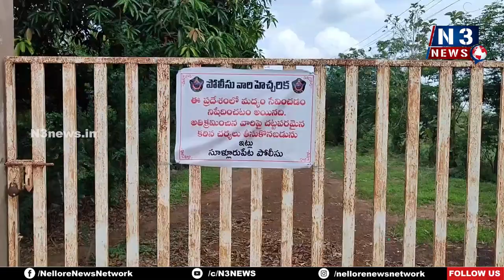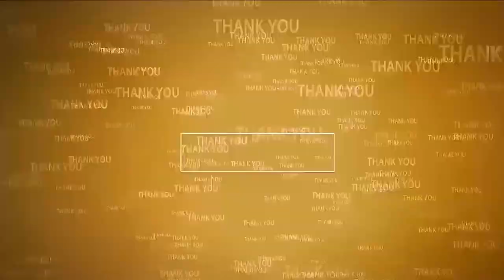తాట‌తీస్తా...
- మందుబాబుల‌కు సూళ్లూరుపేట ఎస్ఐ ర‌హీంరెడ్డి హెచ్చ‌రిక‌